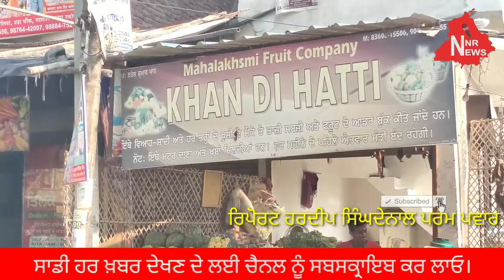ਦੇਖੋ ਡਾਲਰਾਂ ਤੋਂ ਵੀ ਜਾਇਦਾ ਹੈ ਇਸ ਦਾ ਰੇਟ ਲੋਕਾਂ ਦੇ ਨਿਕਲੇ ਅਥਰੂ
ਦੇਖ ਦੇਖ ਕੇ ਕਰਨਾ ਪੈ ਰਿਹਾ ਸਬਰ nkodhar news report